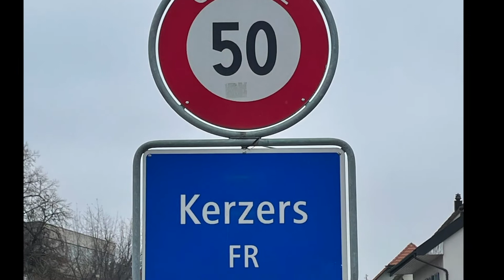Tolle 3.5-Zimmer Dachwohnung mit gehobenem Standard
An sehr ruhiger Lage, an der Hinteren Gasse in Kerzers, erwartet Sie eine attraktive 3.5-Zimmer Dachwohnung mit gehobenem Standard.